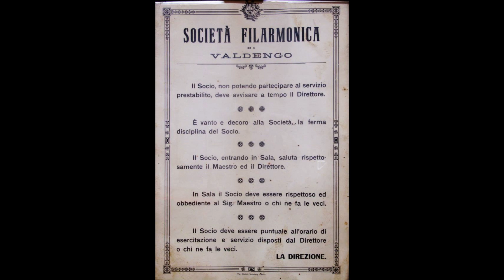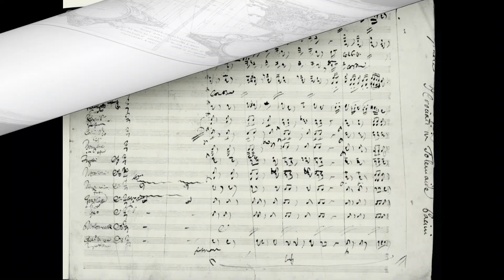Video 180° anniversario di fondazione - Storia della Banda di Valdengo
Video 180° anniversario di fondazione della Banda di Valdengo-Giugno 2022
Voce narrante: Riccardo Alberto
Esecutore: Banda Valdengo
Solisti:
- Tromba: Alessandro Bora
- Eufonio: Lorenzo Prina Cerai